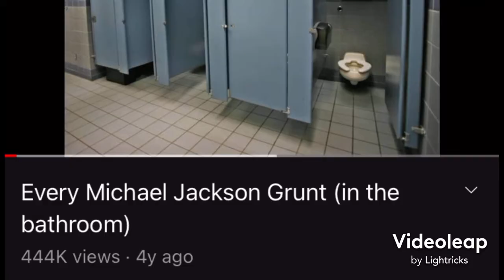The Baunted 2 Feat. Michael Jackson in the bathroom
HEE HEE